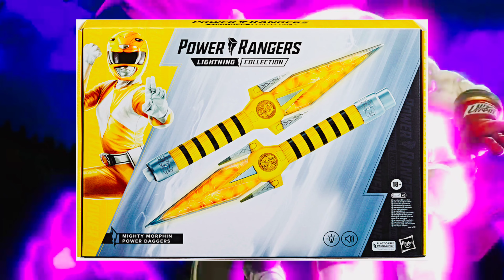Power Daggers Revealed